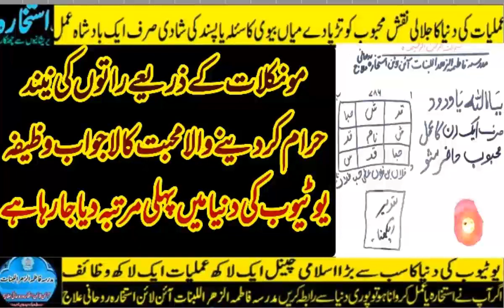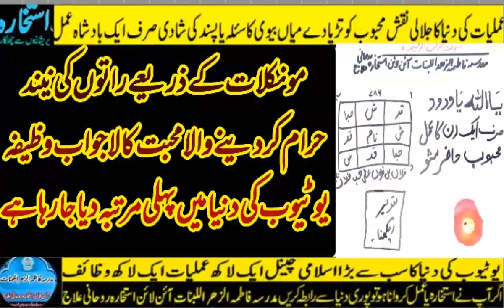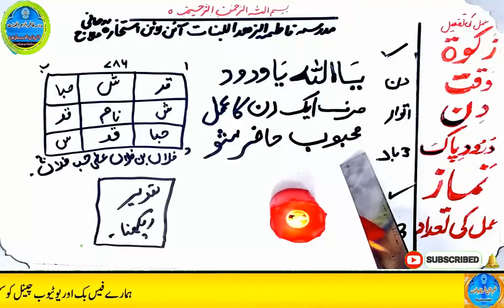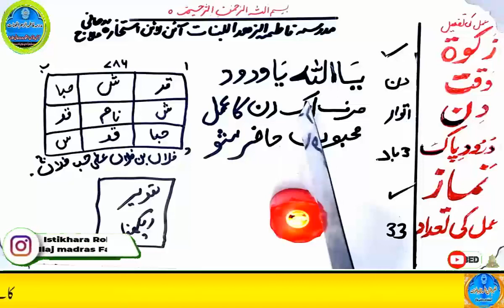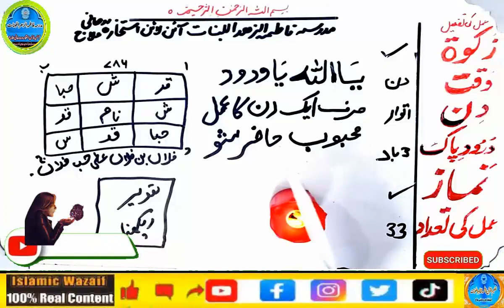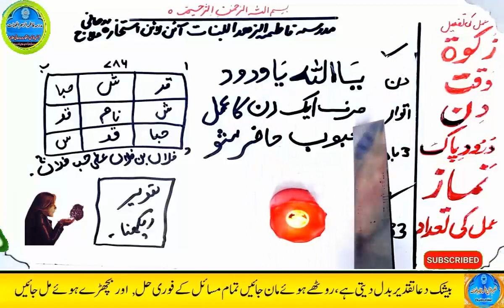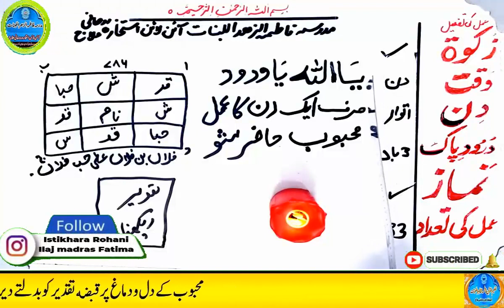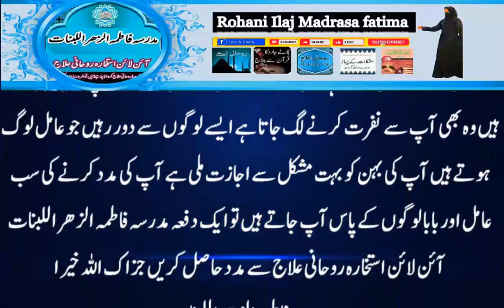mohabbat ka wazifa, wazifa for love, love marriage, mohabbat ka wazifa aag jesa, mohabbat ka taweez